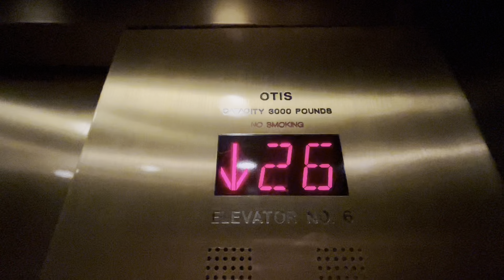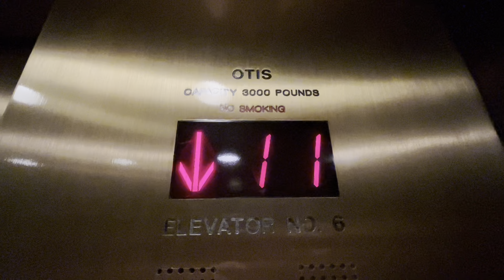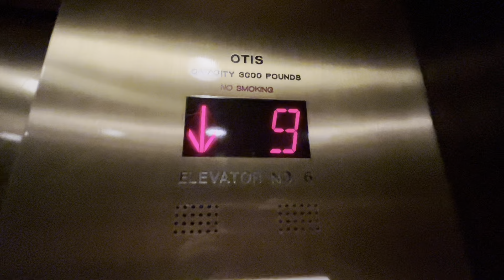Otis Traction Elevators At The DoubleTree By Hilton Hotel In Center City Philadelphia PA (7/25/2024)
Thursday, 07/25/2024, at 1:46 PM (13:46), this is experiencing two traction elevators (for all the guest floors), at the DoubleTree By Hilton Hotel in Center City of Philadelphia, in Pennsylvania.  These elevators are both Otis, and they each have a maximum capacity inside of 3,000 pounds.